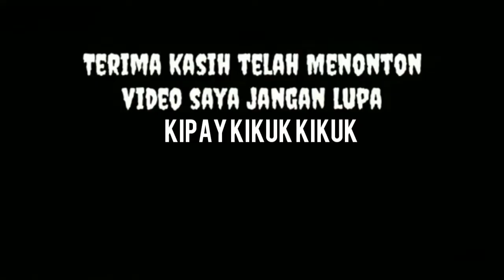KOMATSU Care For Community Gerakan Nasi Bungkus Untuk Sukapura KOMATSU GROUP Minggu 03 May 2020 KE 5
KOMATSU Care For Community
Gerakan Nasi Bungkus Untuk Sukapura
KOMATSU GROUP
Minggu 03 May 2020
Bersama Lurah Sukapura, Ketua rt , Lmk

📍Liputan Minggu 03 May 2020
🔻❂ Follow : @Kipay_Penyejuk
🔻❂ Youtube : Kipay Kikuk Kikuk
Instgram, Twitter, Faceboox  ▫️Tik tok▫️▫️Likee▫️▫️▫️▫️▫️▫️▫️▫️